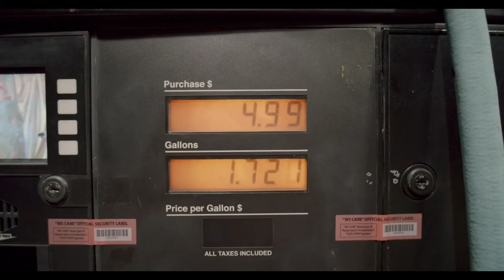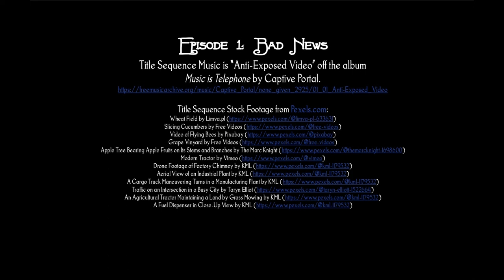Foodmageddon -- Ep. 001 -- Bad News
In this episode, we lay out the scenario: fossil-fuel production has crashed. We don't know much now, but the long-term effects could be disastrous. Scott prepares for the worst, while Lauren hopes for the best.

You can also hear behind-the-scenes discussions on the Low Tech Podcast, on iTunes Google Play Stitcher or wherever fine podcasts are released.